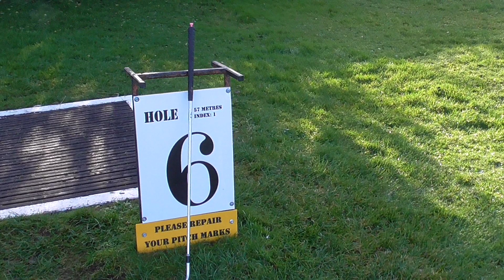P&P MEATH AUTUMN ALLIANCE 4 LAYTOWN 2023 PART ( 3)⛳🏌️‍♂️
SOME  HIGHLIGHTS  OF  THE  PLAY AT THE 4th MEATH  2023 ALLIANCE OF  THE AUTUMN  AT LAYTOWN  PITCH AND PUTT COURSE  ON SAT 25/11/2023